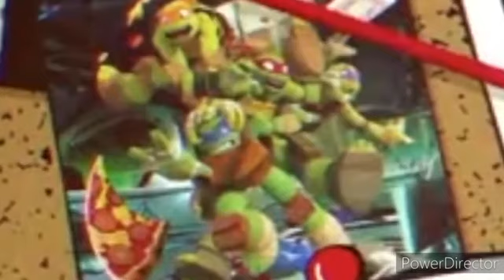TMNT 2012 x ROTTMNT - Butterfly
I wanted a little apprehension to both of my favorite I've grown up watching when I was younger to now 😊.

Thank You TMNT 2012 and TMNT 2018 for everything you've done for Nickelodeon and for us TMNT fans that we all come to love.